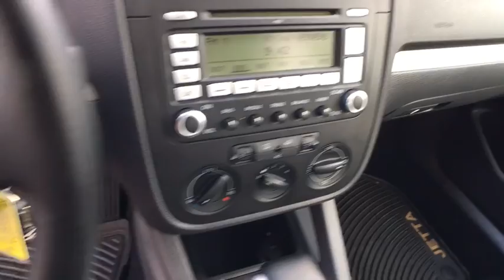2008 Volkswagen Jetta Sedan Longview, Tyler, Marshall, Carthage, TX, Shreveport, LA 8M10360T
2008 Volkswagen Jetta Sedan SE - Stock#: 8M10360T - VIN#: 3VWRM71K48M103609

Thank you for your interest in one of Gorman McCracken Mazda VW's online offerings. Please continue for more information regarding this 2008 Volkswagen Jetta Sedan SE with 82,766 miles. How to protect your purchase? CARFAX BuyBack Guarantee got you covered. Gently driven doesn't even begin to explain how lovingly cared for this ultra-low mileage vehicle has been. This is the one. Just what you've been looking for. More information about the 2008 Volkswagen Jetta Sedan: The 2008 Volkswagen Jetta comes well-equipped and value-priced for those who want a small but roomy sedan or wagon, while the GLI model is a sophisticated sport sedan that also has strong value-for-money appeal. The Jetta and GLI line is also a safety standout, as one of only a few compact sedans and wagons at any price to offer available side-thorax air bags for rear-seat occupants. Strengths of this model include Low entry price, safety features including available rear thorax air bags, and styling and performance (GLI).